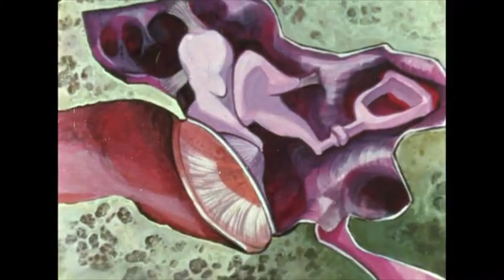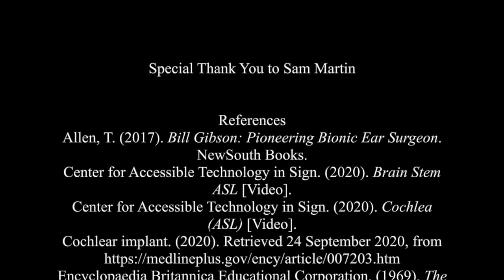Cochlear Implant _Gainsford_Imogen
Big thank you to Sam Martin
Footage sourced from Internet Archive (public access library)
References
Allen, T. (2017). Bill Gibson: Pioneering Bionic Ear Surgeon. NewSouth Books.

Center for Accessible Technology in Sign. (2020). Brain Stem ASL [Video].

Center for Accessible Technology in Sign. (2020). Cochlea (ASL) [Video].

Cochlear implant. (2020).

Encyclopaedia Britannica Educational Corporation. (1969). The Ears and hearing [Film]. San Francisco.

Encyclopaedia Britannica Films, Inc. (1950). Ears and Hearing: SOUND WAVES & HEARING AIDS [DVD].

International Film Bureau. (1965). Techniques of nonverbal psychological testing [Video]. Chicage, IL.

Naff, C. (2010). Deafness and hearing impairment. Detroit: Gale Cengage Learning.

Worthing, M. (2015). Graeme Clark: The Man Who Invented the Bionic Ear. Allen & Unwin Australia.